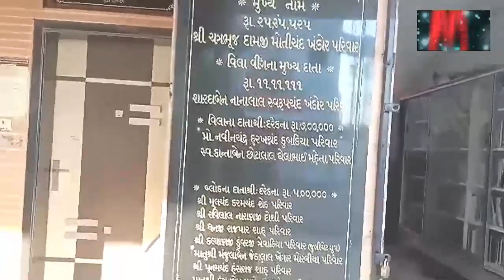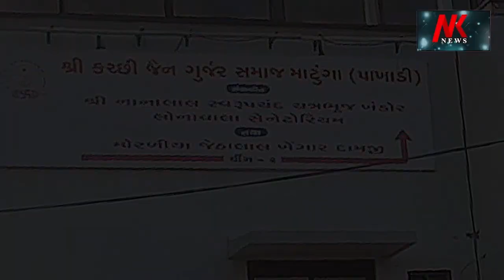Rapar Manaba Gau Story | રાપરના માણાબા ગ્રામ પંચાયત નો આવકાર દાયક પ્રયોગ ગૌમાતા માટે આ કામ કર્યું 🌹🌹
Rapar Manaba Gau Story
રાપરના માણાબા ગ્રામ પંચાયત નો આવકાર દાયક પ્રયોગ ગૌમાતા માટે આ કામ કર્યું